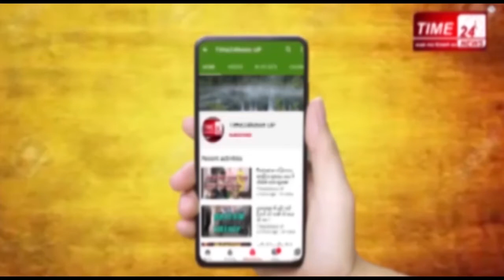GangRape बुलंदशहर में हैवानियत की अजीबोगरीब कहानी !